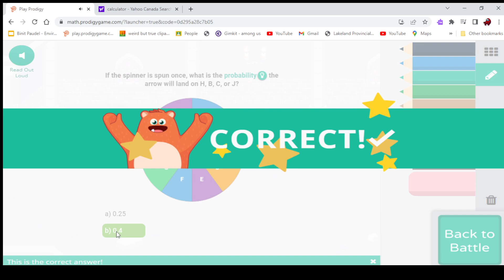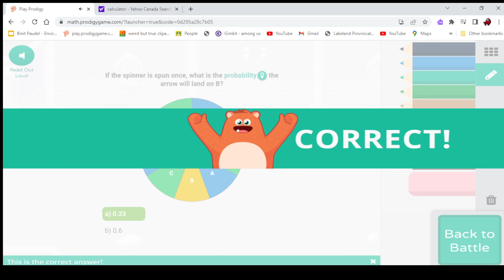The best way to destroy monsters in prodigy(prodigy members onl.